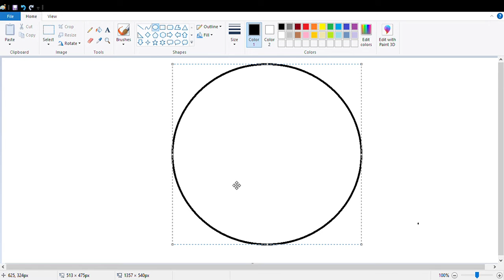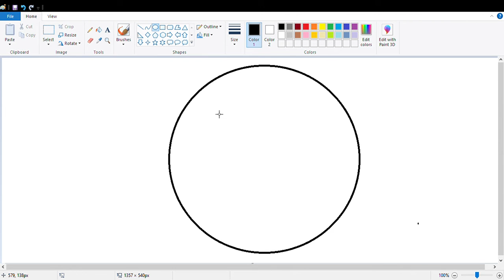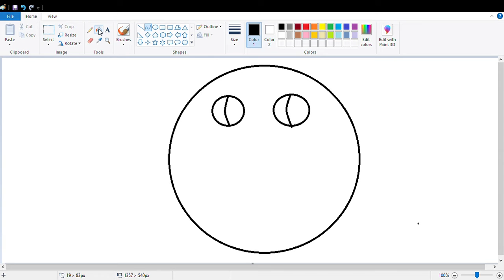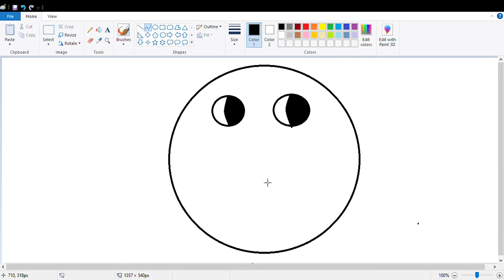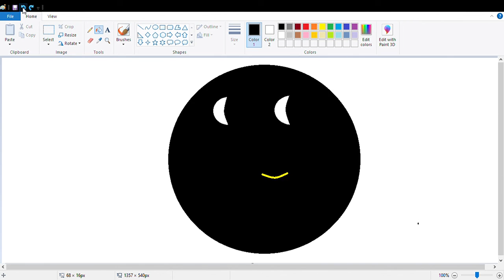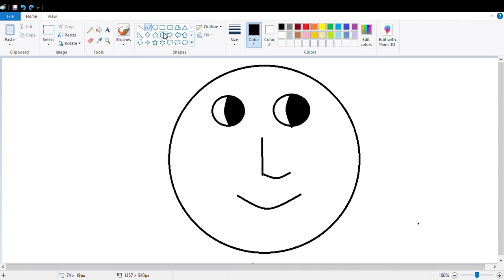How to draw Smile Face in paint in your Laptop or PC.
Hope you will find it easy to draw it in paint after seeing this video.